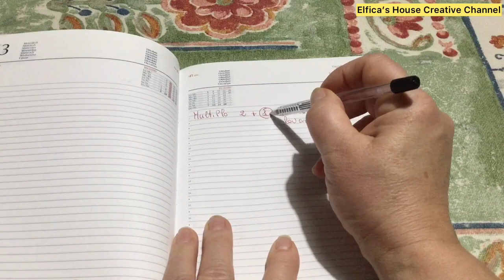Costa 1/1 reversibile 2 punti per berretto Lui&Lei tutte le misure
Un punto semplice adatto a tutte le lavorazioni, reversibile,elastico e che imita alla perfezione il punto in costa nella lavorazione ai ferri, solo due punti per un rigo di ripetizione per cui adatto anche alle principianti.